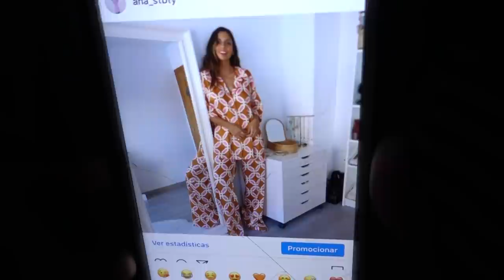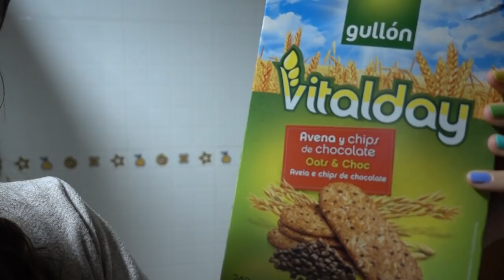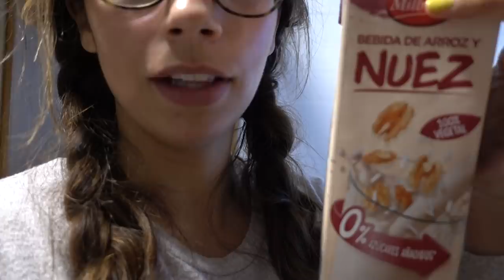Mi primer VLOG en CUARENTENA|| State Beauty